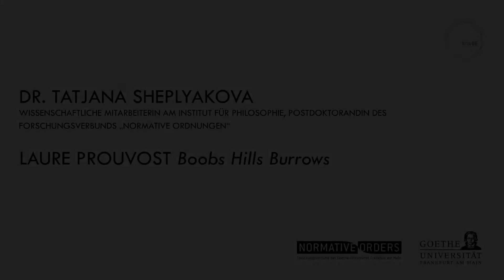Dr. Tatjana Sheplyakova über Boobs Hills Burrows von Laure Prouvost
Wissenschaftlicher Videobeitrag für tinyBE von dem Mitglied des Forschungsverbunds „Normative Ordnungen“  Dr. Tatjana Sheplyakova (Postdoktorandin des Forschungsverbunds „Normative Ordnungen“)